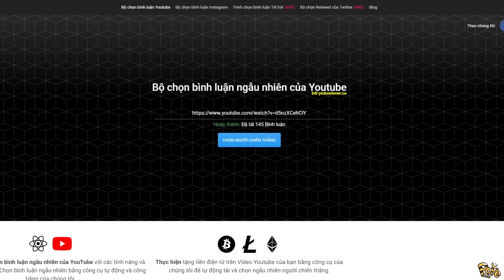Play Together | Mình Giấu Đồ Làm Cho Dương Và Nhí Phát Khóc Đi Tìm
Giấu Đồ
Dương Dương và nhí đi tìm
Phát khóc